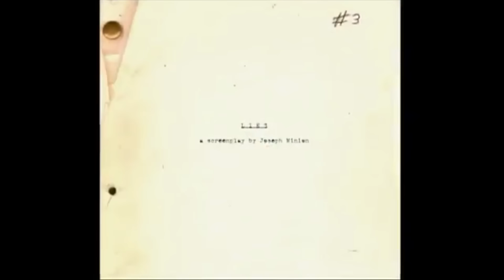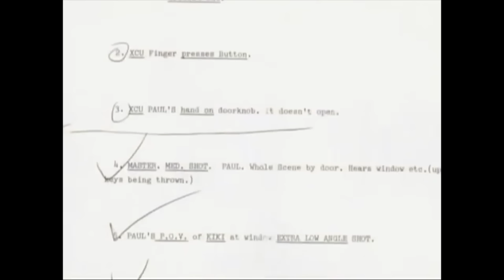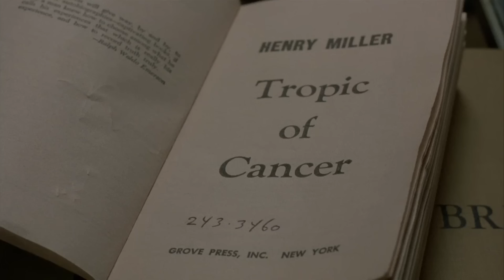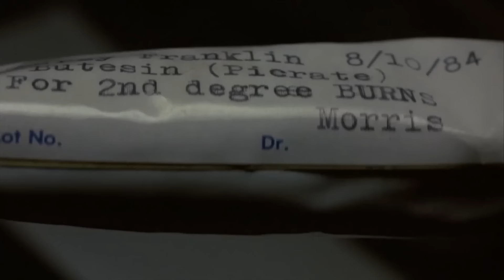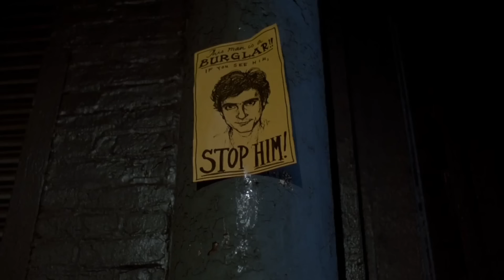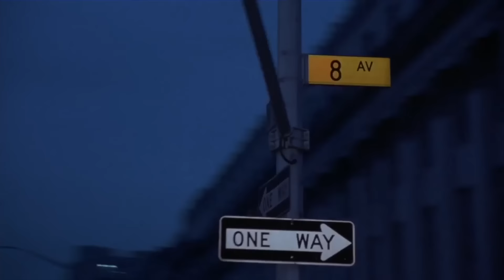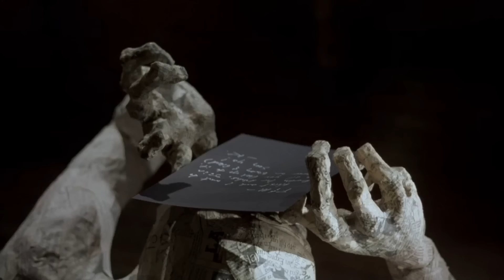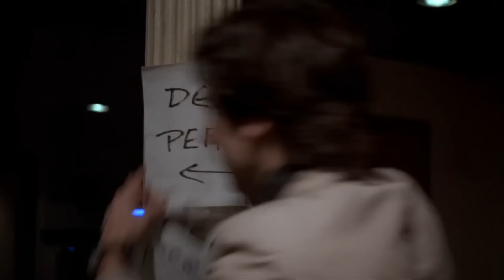Scorsese's Forgotten Gem - After Hours & The Art of Surreal Comedy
This is a film I've loved for awhile and decided to write a love letter to